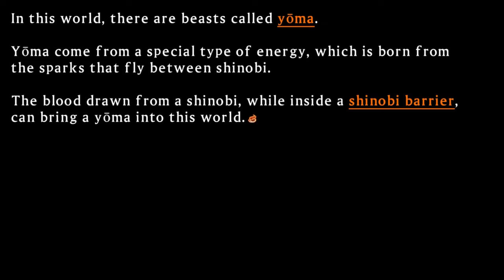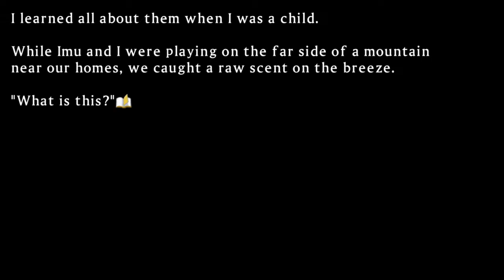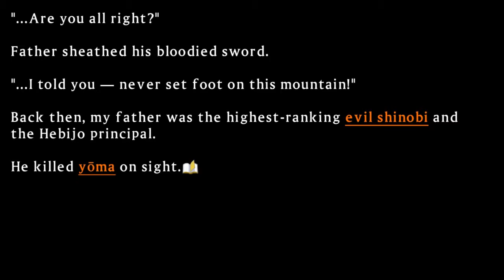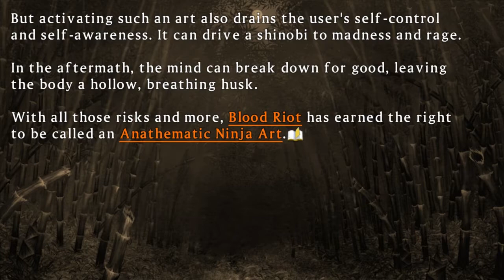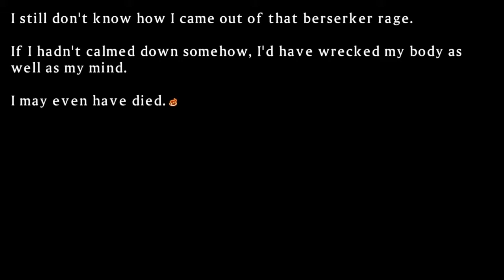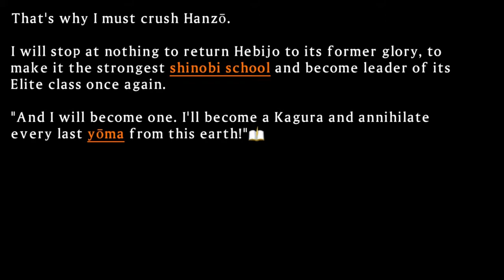Senran Kagura Shinovi Versus Part 21(RAW)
dshdshds